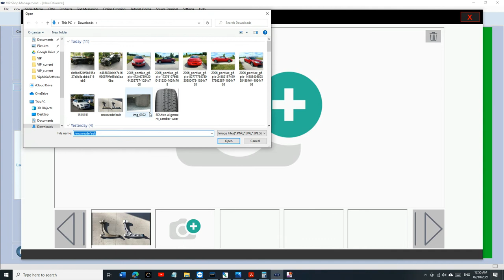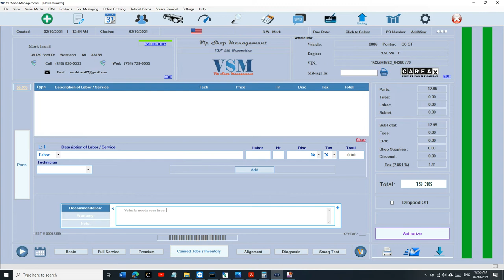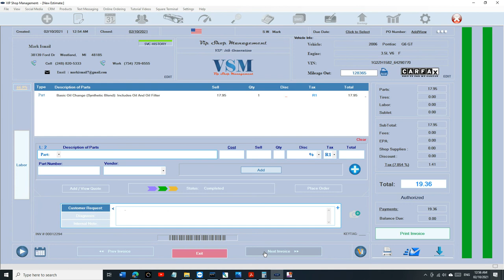Attach Images to a specific Invoice / Add Vehicle Images